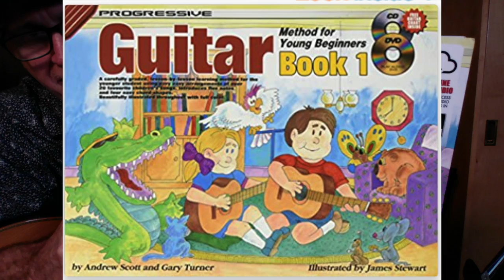Guitar Method for Young Beginners Book1: How to play The Mexican Hat Dance page 33 ex. 51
Guitar Method for Young Beginners Book1 by Andrew Scott and Gary Turner: How to play The Mexican Hat Dance page 33 ex. 51.